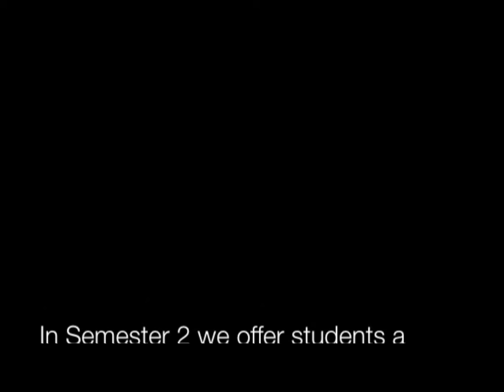Year 10 Maths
Subject podcast for Year 10 Maths at Coburg Senior High School.